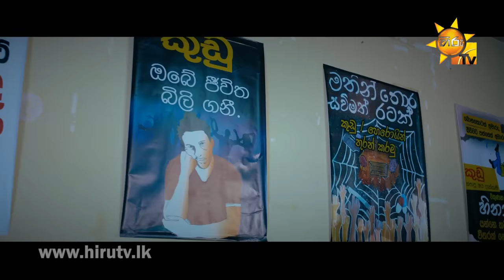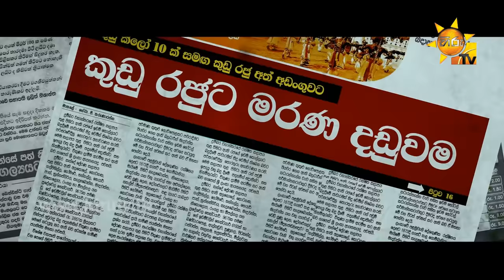Warada Piligannawa Sandun Perera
Song Title - Warada Piligannawa
Artist - Sandun Perera
Video - Hari Creations